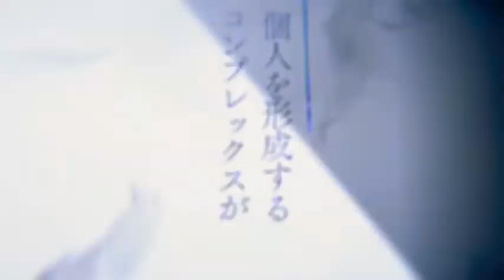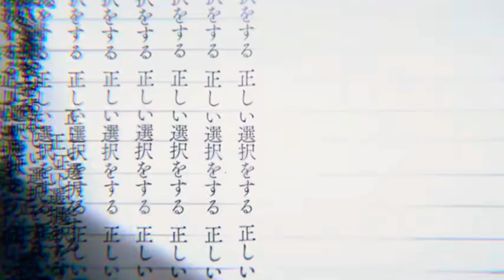ichizu - king gnu (nano.joey cover)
nothing is owned by me